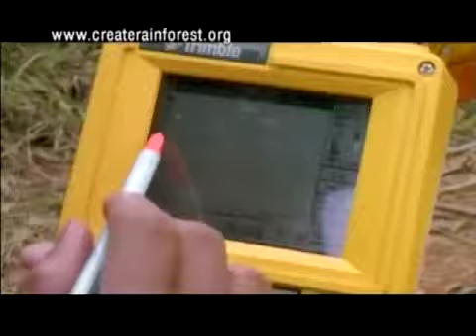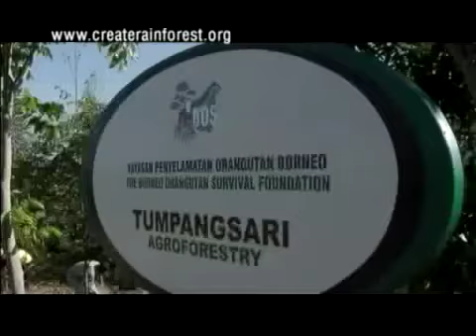SAMBOJA LESTARI PART 02